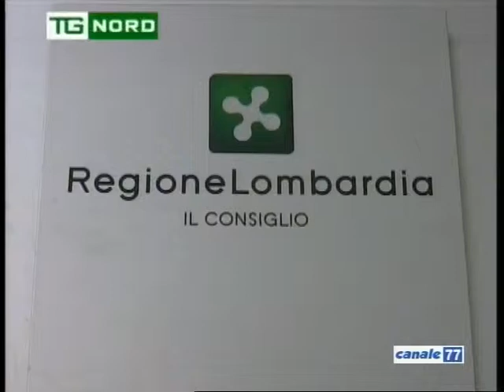Roberto Maroni opinioni sulle attività della politica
Intervista al Segretario Federale della Lega Nord Roberto Maroni sulle attività della politica.